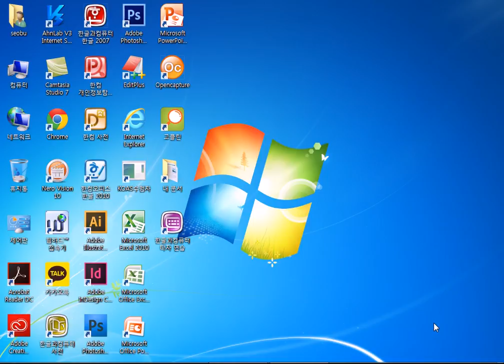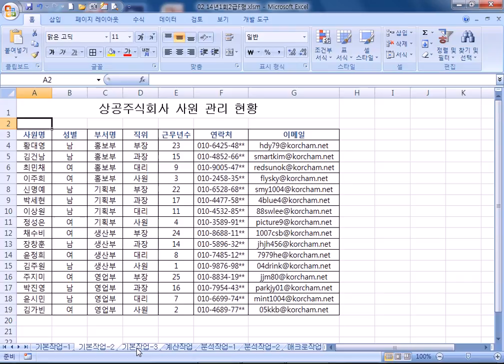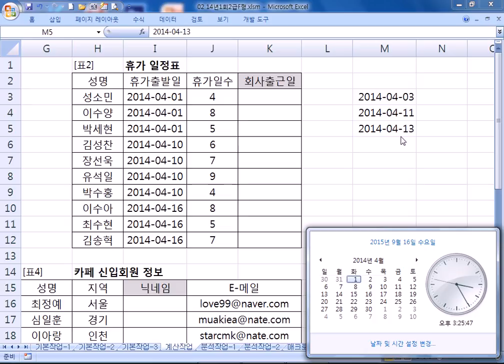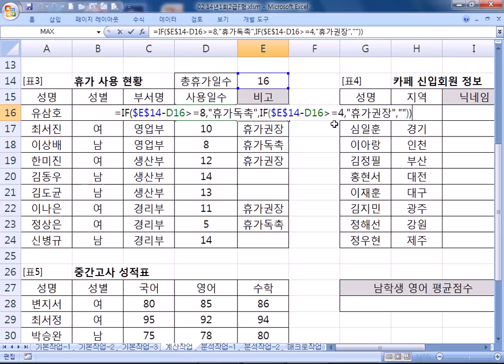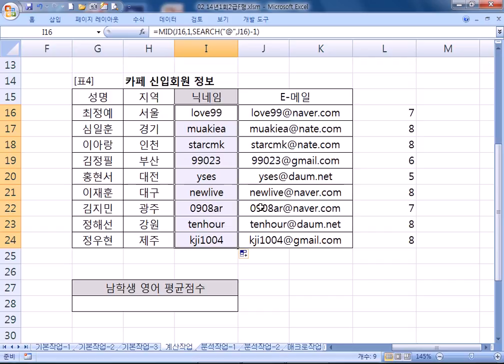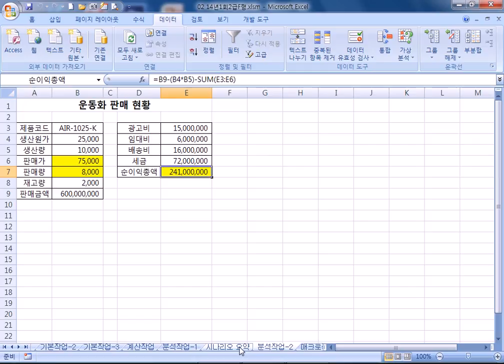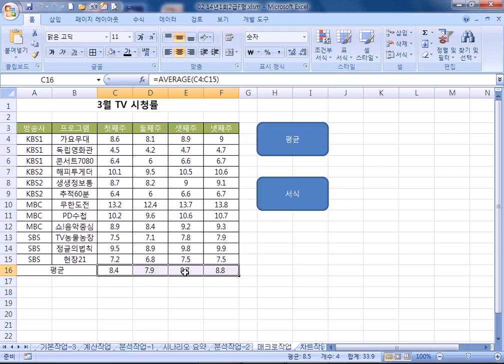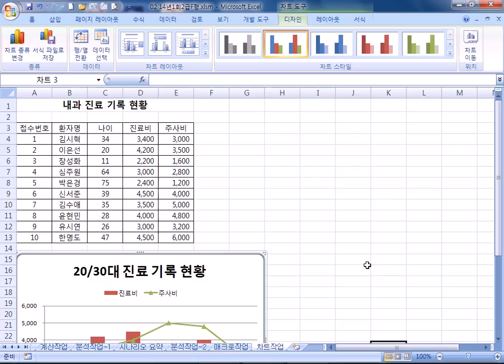서부_컴활자격증 11주차 컴퓨터활용능력 2급 실기 기출문제 2014년 1회 F형(15/09/16)